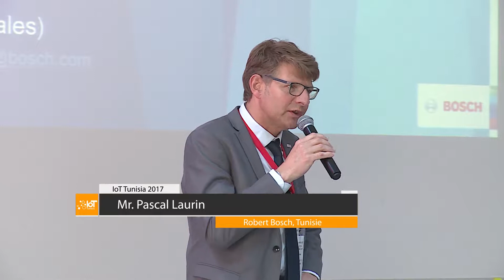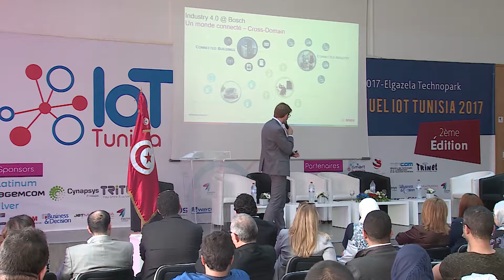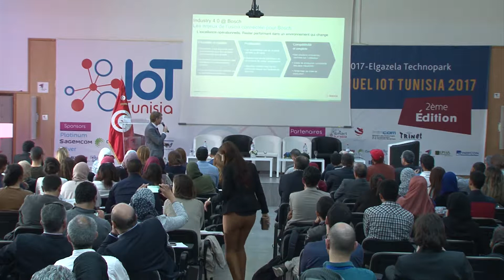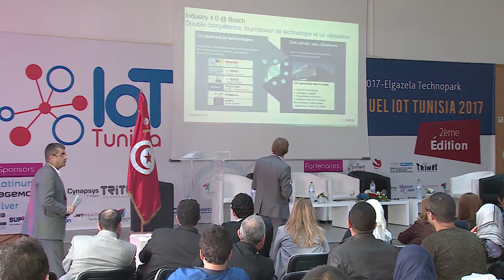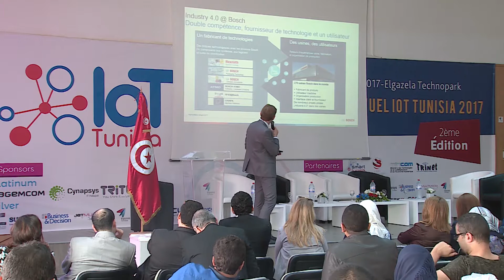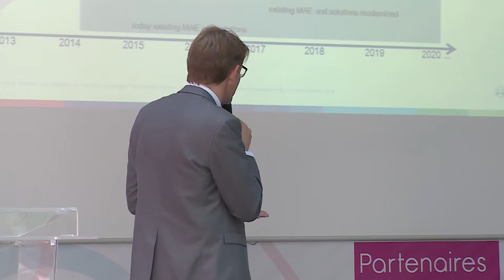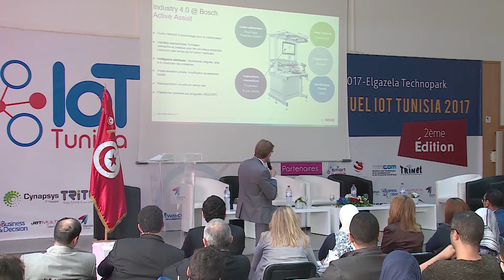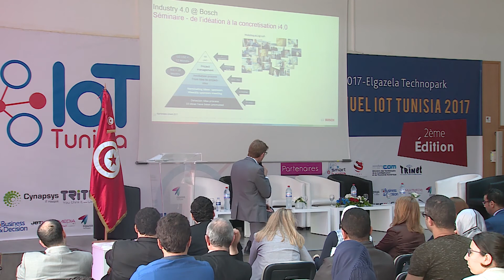Intervention de Mr Pascal Laurin Robert Bosch au forum annuel de l'IoT Tunisia 2017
Session N°3: Intervention de Mr  Pascal Laurin Robert Bosch au forum annuel de l'IoT Tunisia
28_04_2017